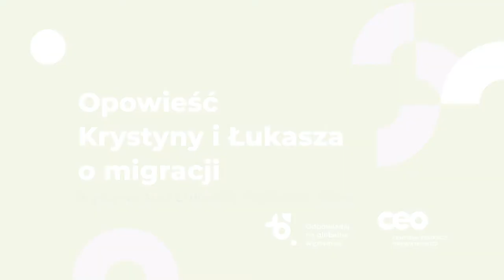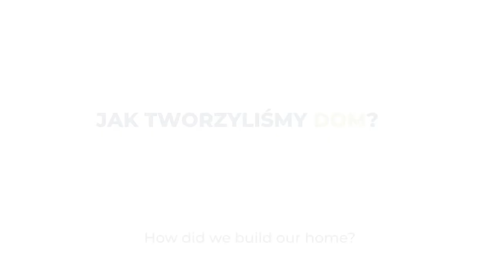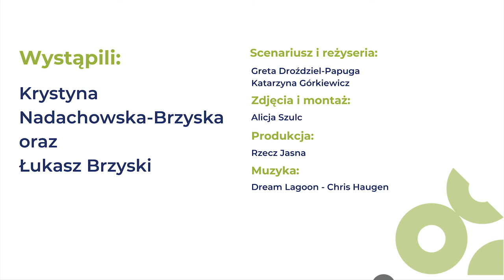Krystyna and Łukasz's migration story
Krystyna and Łukasz emigrated from Poland to Sweden and back. Which trip was more difficult?
- We transferred our traditions to that new ground, but on the other hand, being surrounded by a completely different culture, our home also has changed - they say. Find out more about their experience and how they built a family between countries.

The film "Krystyna and Łukasz's migration story" was created as part of the projects "Stories and facts about migrations to the 21st century" and "I am European: Stories and facts about migrations for the 21st century" implemented by the Center for Citizenship Education. Programs financed by the European Union and co-financed by the Ministry of Foreign Affairs of the Republic of Poland. Its contents are the sole responsibility of the CEO and do not necessarily reflect the views of the European Union. or the Ministry of Foreign Affairs of the Republic of Poland.

The projects are part of the DEAR Programme, which funds up to 30 projects that span the EU Member States at any one time. These projects contribute to raising the European public’s understanding and engagement in positive social change, at both the local and international level.

Certain rights reserved for the Center for Citizenship Education. The work was created as part of the Polish development cooperation program implemented through the Ministry of Foreign Affairs of the Republic of Poland and the European Union in 2020. Permitted for any use of the work, provided that the above information is preserved, including information about the license used, about the rights holders and about the Polish development cooperation program and the European Union.